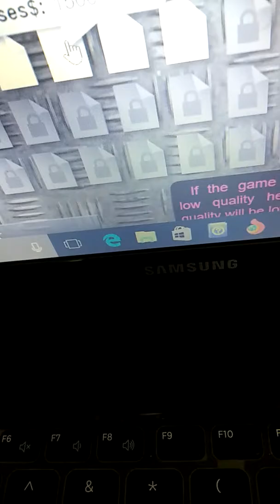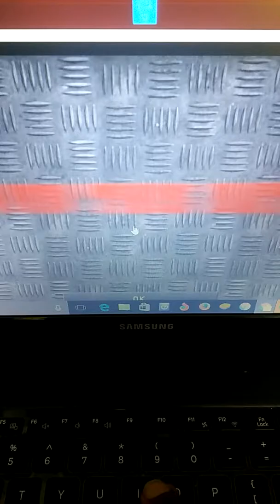Crazy flasher 3 Dead Prez Malcolm Garvey Huey music video 1